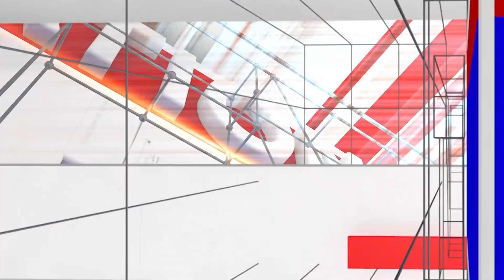Kudru Movie: ಜಾತಿ ಧರ್ಮಗಳನ್ನ ಮೆಟ್ಟಿನಿಂತ ಕೆತೆಯೇ ಕರಾವಳಿಯ ಕುದ್ರು ಸಿನೆಮಾ | Karavali | National TV